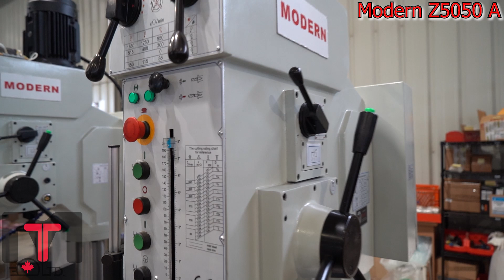Modern Z5050A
SPECIFICATIONS:

• MAXIMUM DRILLING CAPACITY 50MM(2)
• MAXIMUM TAPPING CAPACITY M30(1.18)
• MAXIMUM TRAVEL OF SPINDLE 180MM (7.11)
• DISTANCE FROM SPINDLE AXIS TO COLUMN 360MM(14.23)
• DISTANCE FROM SPINDLE NOSE TO WORK TABLE 460MM(18.4)
• DISTANCE FROM SPINDLE NOSE TO BASE TABLE 1200MM (47.43)
• MAXIMUM TRAVEL OF WORKTABLE 300MM (11.86)
• SWIVEL OF WORKTABLE ±45°
• SPINDLE BORE TAPER (MORSE) MT.4
• SPINDLE SPEED RAGE STEPLESS 48-1500
• SPINDLE FEED RANGE 48-1500 R/MIN
• 4
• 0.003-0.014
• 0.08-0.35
• EFFECTIVE DIMENSION OF WORKTABLE 20X15
• 510X380MM
• EFFECTIVE DIMENSION OF BASE 17X17.3
• 450X440
• DIAMETER OF COLUMN 160 MM (6.32)
• 3 PHASE AC MOTOR (YD112M-4/2) POWER 3.2/4HP
• 2.4/3KW
• SPEED 1440/2890
• COOLANT PUMP 6L/MIN

ACCESSORIES INCLUDED:

• KEY LESS TYPE DRILL CHUCK
• CONNECTING BAR FOR DRILL CHUCK
• SLEEVE FOR TAPER SHANK TOOL
• DOUBLE OPEN END SPANNER
• WEDGE FOR TAPER SHANK TOOL